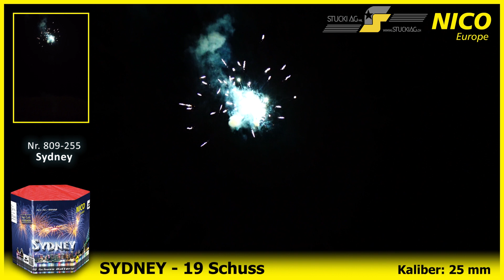809-255 Sydney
19 kräftig aufsteigende Leuchtkugeln, nacheinander zündend, mit Verwandlung zu blauen Sternen mit silbernen Fischen. Leiser Effekt!